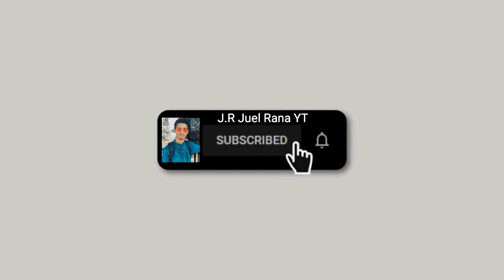Best train simulator Android game 2022,train crossing the road and worker the train road.